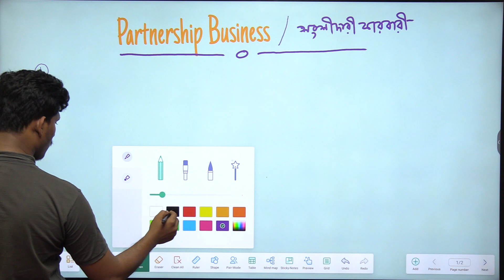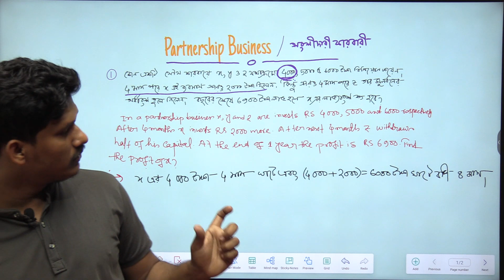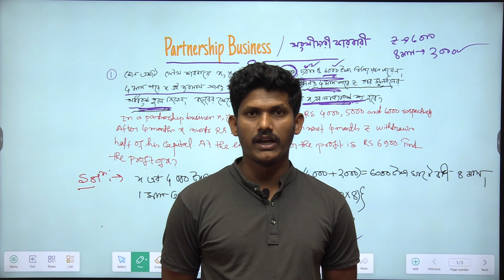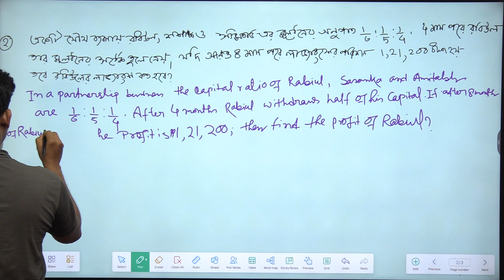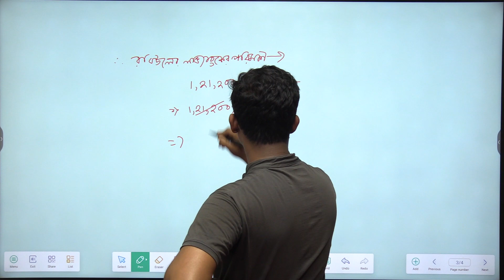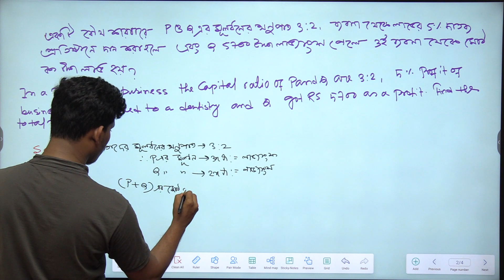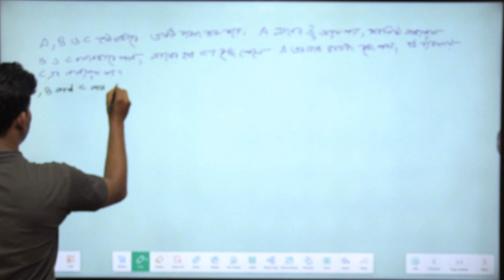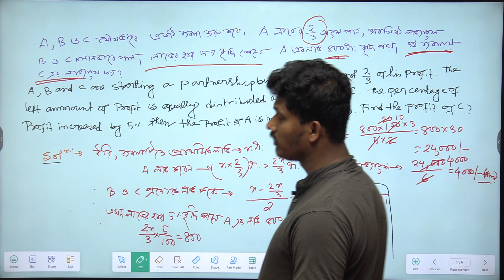JEXPO & VOCLET Math MCQ Questions || Partnership Business (অংশীদারী কারবার) Part 04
JEXPO & VOCLET Math MCQ Questions || Partnership Business (অংশীদারী কারবার) Part 04  @TECHBOYRAJA

JEXPO 2023 Full Suggestion E-Book ( Bengali Version ) By TBR
➡️ Price : 299/-
Payment করার পরে PDF ডাউনলোড করতে কোন রকম অসুবিধা হলে নিচে দেওয়া নাম্বারে ফোন করুন। PH NO. : 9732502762 Thank You..

➡️ ২০২৩ এ জেক্সপো এবং ভোকলেট কোচিং আমরা অলরেডি স্টার্ট করে দিয়েছি যারা যারা এই কোচিং নিতে ইচ্ছুক তোমরা এই নম্বরে এ ফোন করো : 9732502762
➡️ Total Course Fee : 2000/-
➡️1st Installment : 1000/- (Admission time)
➡️ 2nd Installment : 1000/-

আমরা ছাত্রছাত্রীদের Provide করবো :
➡️ Live Class
➡️ Recorded Class
➡️ Subjects Mock Test
➡️ Full Mock Test
➡️ PDF File
➡️ Previous Year Questions
➡️ Suggestion

এবং আমাদের Facebook Page, Telegram Channel, WhatsApp Group & Website এ ভিজিট করো PDF এবং Suggestions গুলি পাওয়ার জন্য।

Your Query
Jexpo Math class 2023
Voclet Math class 2023
Tech Boy Raja
Surds math class
করণী
Jexpo Math MCQ Question
Voclet Math MCQ Question
Jexpo 2023
Voclet 2023
Jexpo Exam
Voclet Exam